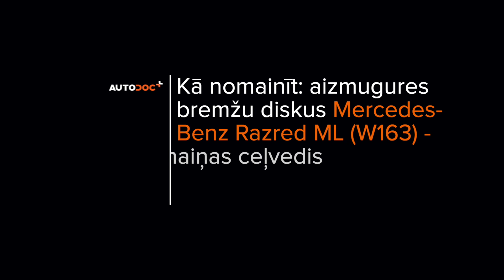Kā nomainīt aizmugures bremžu diski MERCEDES ML W163 [AUTODOC VIDEOPAMĀCĪBA]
Kā nomainīt aizmugures bremžu diski MERCEDES-BENZ ML270 1 (W163) 2.7 SUV 1999–2005 [AUTODOC VIDEOPAMĀCĪBA]

⚡ Visas video un PDF pamācības par MERCEDES-BENZ ML270 detaļu nomaiņu: lejupielādē un skaties AUTODOC CLUB

0:00 — MERCEDES ML W163 - bremžu disku: maiņas pamācība soli pa solim
1:28 — Atvienojiet bremžu kluču nodiluma sensora spraudni.
2:39 — Notīriet bremžu suporta kronšteina stiprinājumus.
3:41 — Pavirziet stāvbremzes bremžu loku pret trumuli.
4:50 — Apstrādājiet bremžu suporta virzuli.
5:56 — Uzstādiet bremžu kluču fiksatorus.